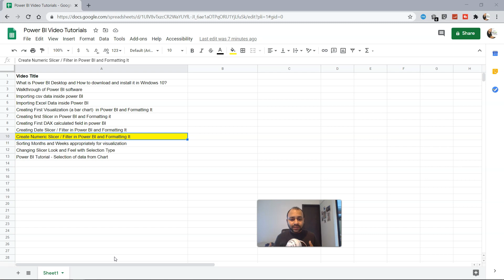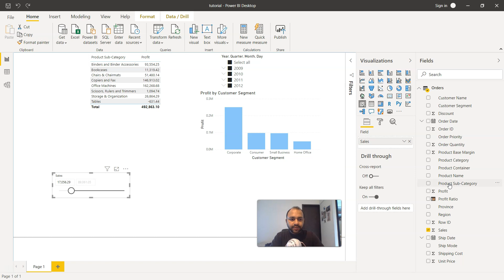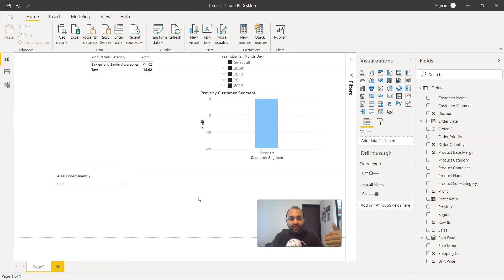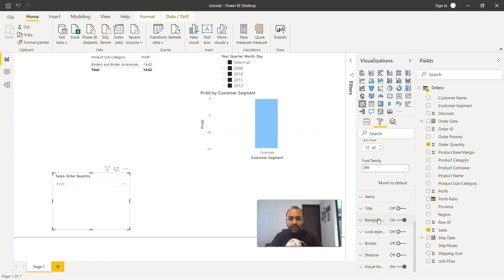How to Create Numeric Range Slicer or Data Filter in Power BI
Power BI tutorial for beginners on how to create and customize power bi numeric range filter or slicer to filter report or dashboard.